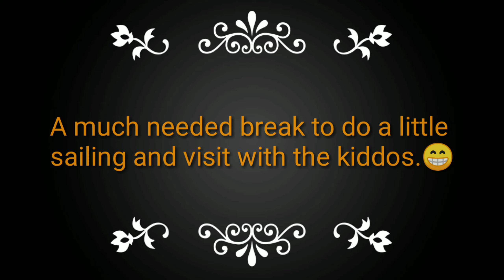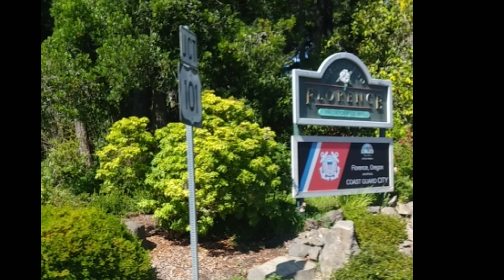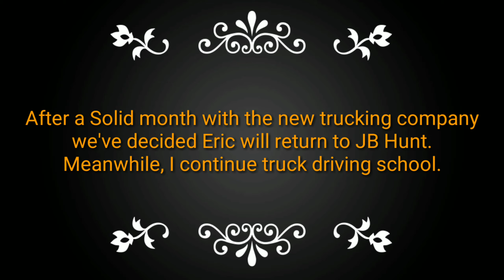(12) Taking some time for a drive in the Rat Rod to the Beach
We've had a few busy weeks with the new trucking company for Eric and schooling for me. It was time to squeeze in a few days to breath here and there.

After working with USXpress for a month, Eric and I decided it was not a good fit and it was time to see about talking to JB Hunt again. His bosses there were great and now a heads up has been given that I would also like to join the team when the time is right to do team driving with Eric. They were very excited he would be returning along with a second driver in the next few months.

With Labor Day weekend coming up quick, we were able to enjoy some time together for a trip to Florence Oregon for some beach R&R with the dogs.

The views were incredible and the weather was perfect!

*All music and editing software provided by KineMaster Membership.*